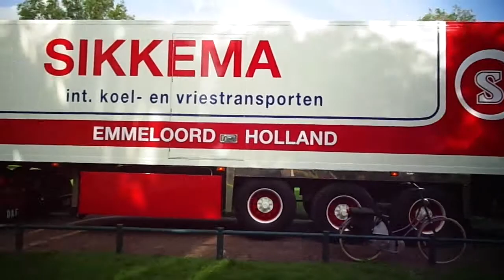hellevoetsluis 11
Beschrijving